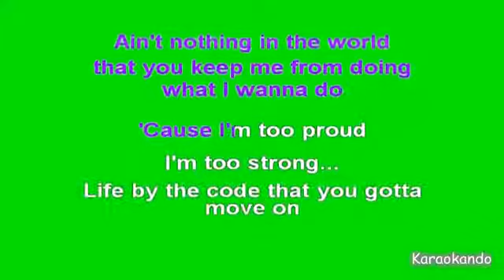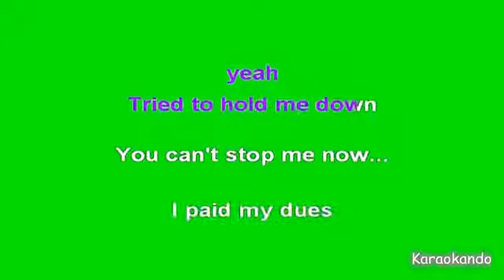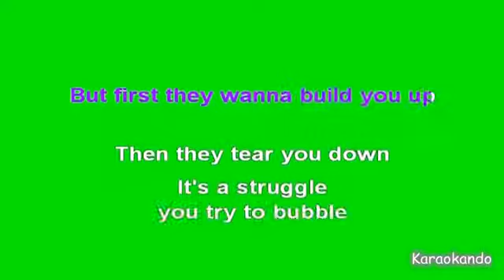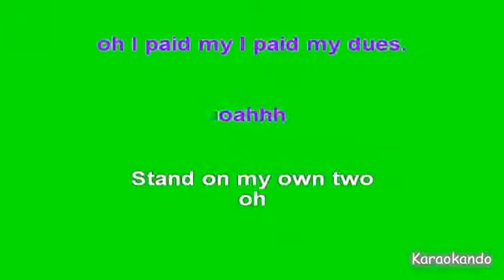Karaoke Internazionale - Paid My Dues - Anastacia ( Lyrics )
Paid My Dues
Anastacia

Cover Karaoke

Testo :

I've been knocked down
It's a crazy town
Even got a punch in the face in LA
Ain't nothing in the world
that you keep me from doing
what I wanna do
'Cause I'm too proud
I'm too strong...
Life by the code that you gotta
move on
Feel excited for yourself
and got nobody no way...
so I
Knew I.
Well I made it
I don't hate it
That's just the way it goes
I done made it through...
Stand on my own two...
I paid my dues
yeah
Tried to hold me down
You can't stop me now...
Now I'm still trusted
every day
people try to mess with Anastacia
gotta nothing in common
cause I handle mine
and I thought I better
let you know...
I'm no punk
I can't get down
I don't give a damn about
abuse around.
that was just fine 'til now...
So I
Knew I.
Oahh
yeah...
Yeah.
Yeah
I paid my dues yeah
yeah yeah
Took so long to get me here
But I won't live in fear
You try to steal my shine...
But first they wanna build you up
Then they tear you down
It's a struggle
you try to bubble
so I
Knew I.
Oaah.
yeah
Said that's just the way
yeah I said I paid my...
Yeah
But you can't stop me now
oh I paid my I paid my dues.